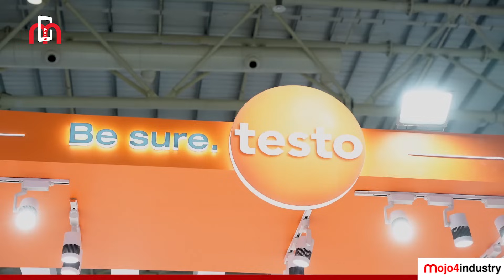Testo launches Smart Measurement products at ACREX India 2025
Testo, a global leader in measurement and monitoring instruments, showcased its latest smart solutions at ACREX India 2025, held at BIEC, Bengaluru from February 20–22.

In this exclusive interview, Vimal Chavda, Director - Instruments, Testo India, discusses the launch of Testo 558s, a game-changing device designed to enhance HVAC efficiency through precise monitoring, smart connectivity, and digital integration. With features like a touchscreen display, smartphone connectivity, and advanced data logging, Testo is redefining measurement solutions for the industry.

How is Testo driving digitization, IoT adoption, and smart HVAC solutions? Find out in this insightful conversation.